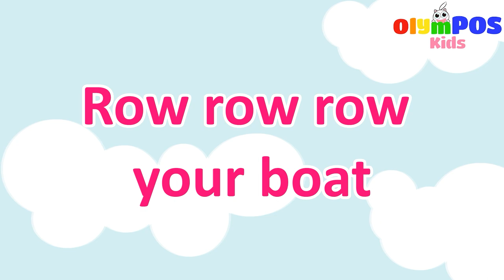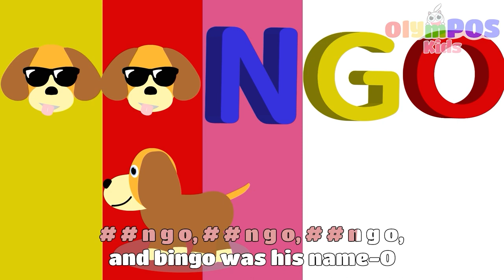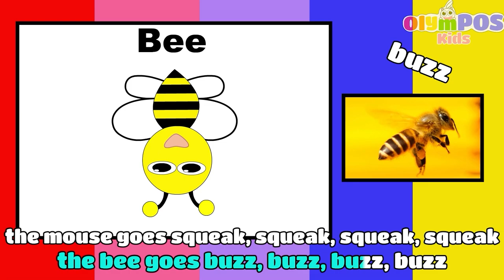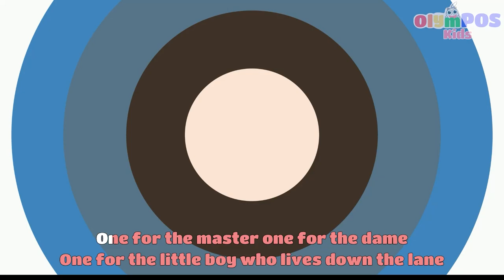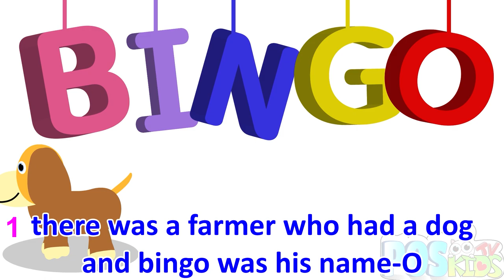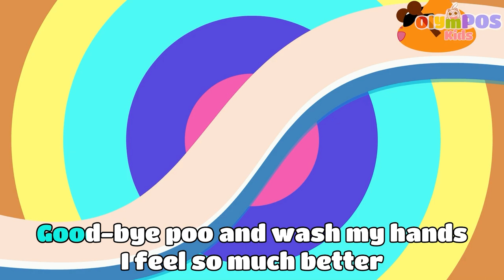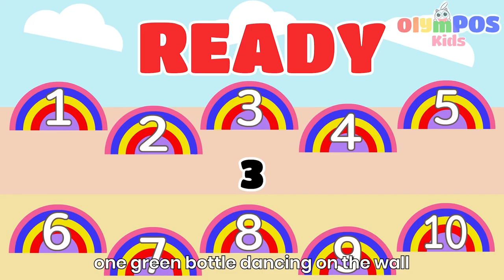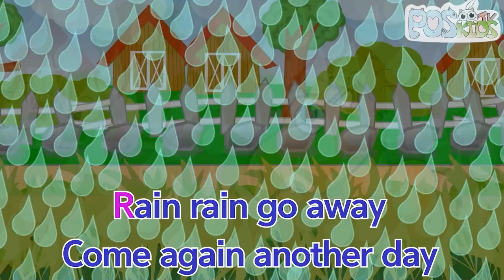5 Little Ducks | Five Little Ducks | Lyrics + More POPULAR Nursery Rhymes & Kids Songs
5 Little Ducks Lyrics

Songs, Colors, Numbers For Kids To Learn With POS Friends

OLYMPOS KIDS - Nursery Rhymes